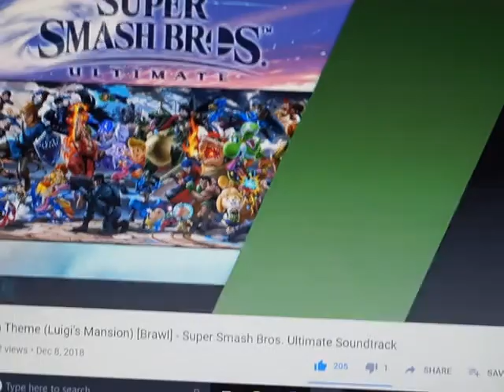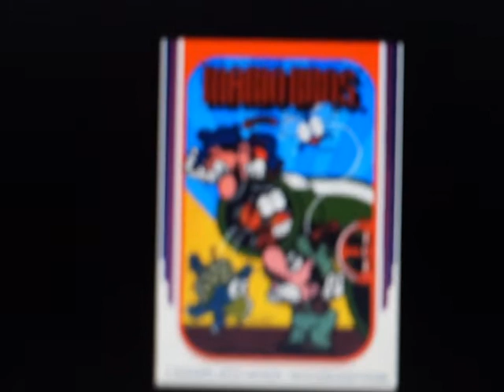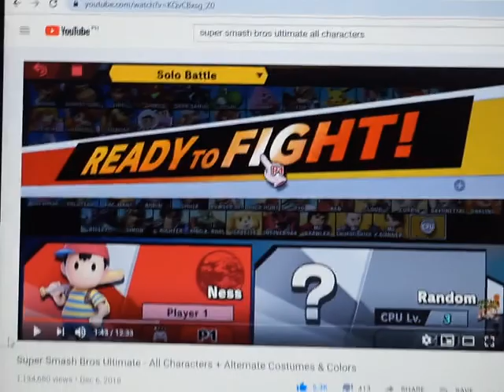Who is this Smash Character? #10 Luigi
I'm going to explain if who you think is Luigi in Mario Series,Luigi is a twin brothers of Mario because why they are way older before Luigi is still 32 years old while Mario is 30 years old but in 2019 He's old for now on.

Nintendo is the owner one of Mario Series not even me.